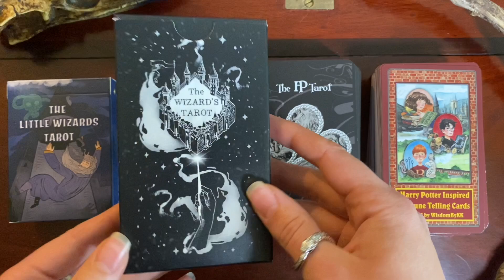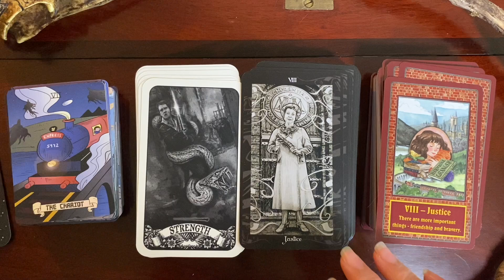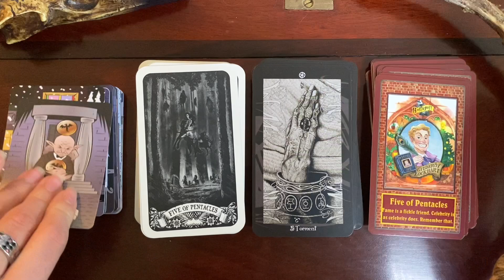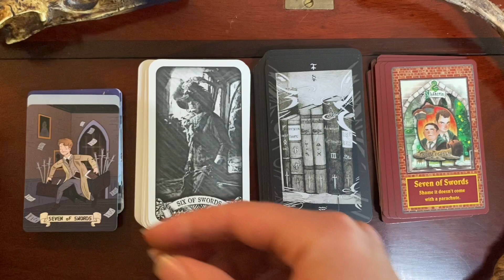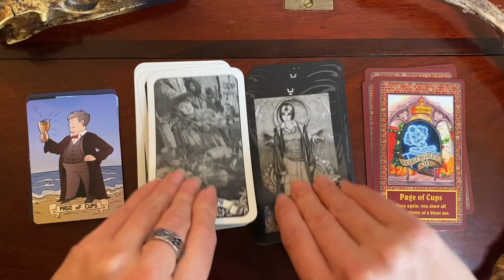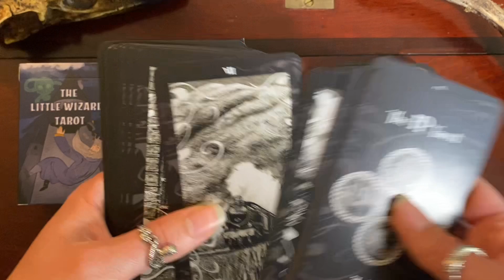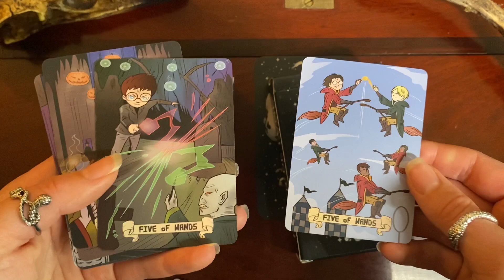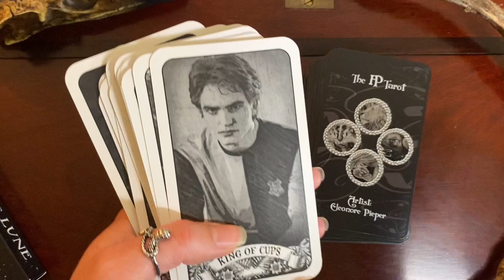Harry Potter Themed Tarot Deck Comparison! With Cassidy the Cardslinger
In this video, I flip through and discuss four Harry Potter themed tarot decks!

Wizard World Tarot

*Not Shown but mentioned, The Witchcraft & Wizardry Tarot